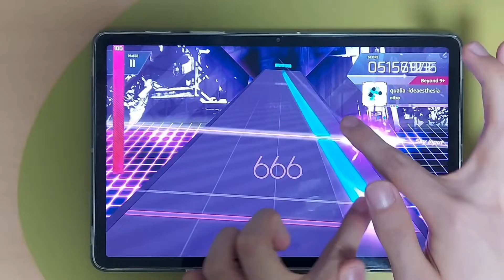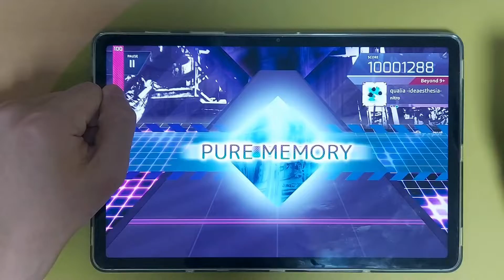[Arcaea] qualia -ideaesthesia- [Beyond] PM 理論値